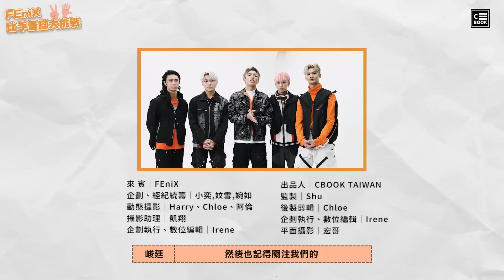FEniX，比手畫腳大挑戰！全員神模仿坤達，展現超強默契！｜挑戰特輯｜CBOOK Taiwan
FEniX 比手畫腳大挑戰！
默契超好直接連三題都答對！
而且大家根本神模仿！